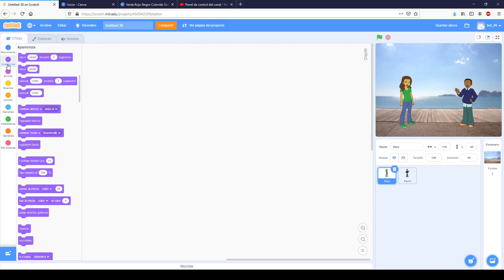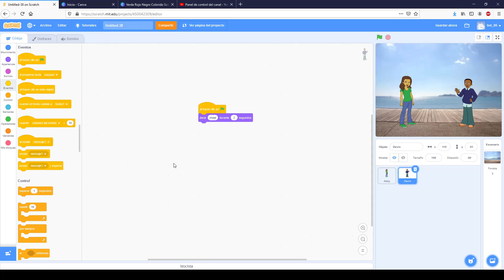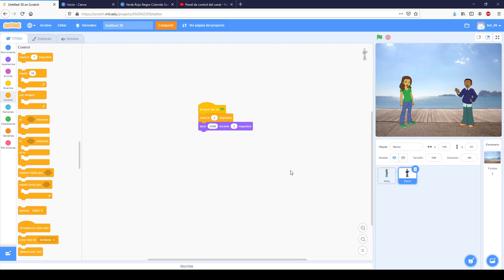Aprender SCRATCH - Conversación entre personajes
Aprender SCRATCH - En este video aprenderás como hacer que tus personajes tengan una conversación entre ellos Te recomiendo que veas también: